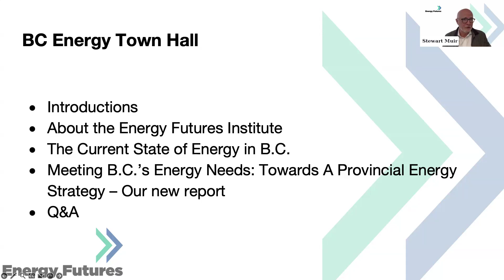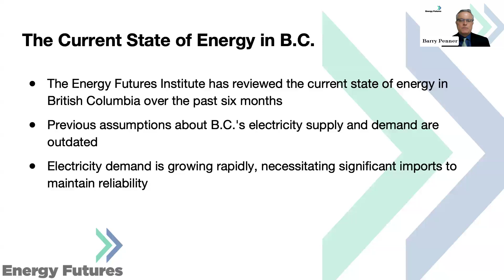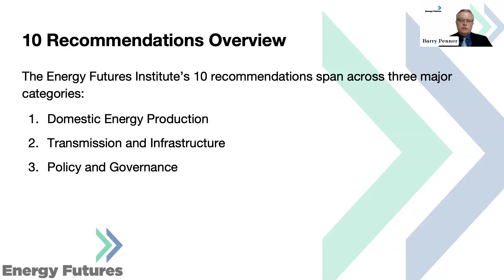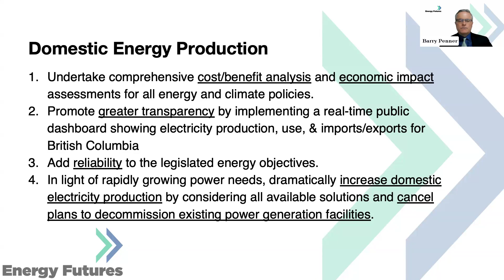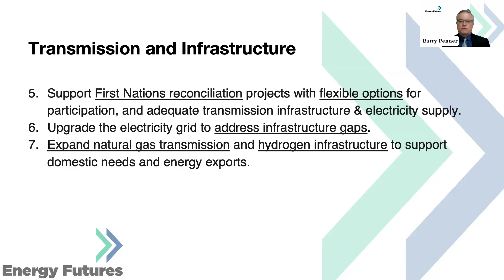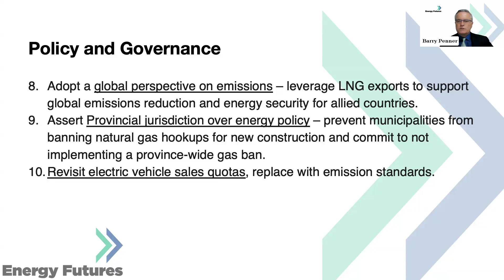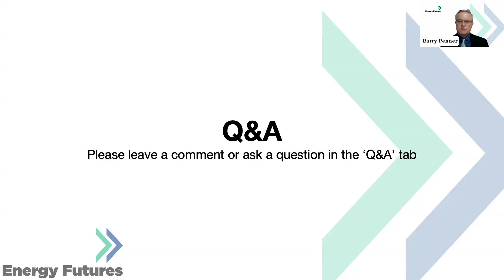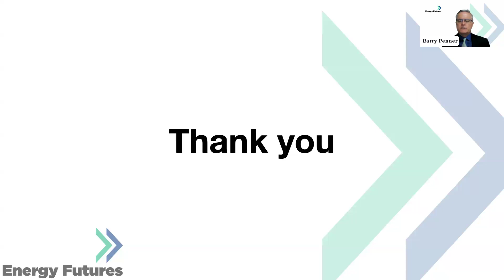Energy Futures Town Hall: Meeting B.C.'s Energy Needs. August 28th 2024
Join Energy Futures Chair Barry Penner and Resource Works CEO Stewart Muir for a conversation about the new report "Meeting B.C.’s Energy Needs: Towards A Provincial Energy Strategy"